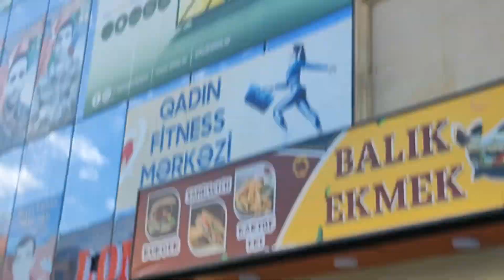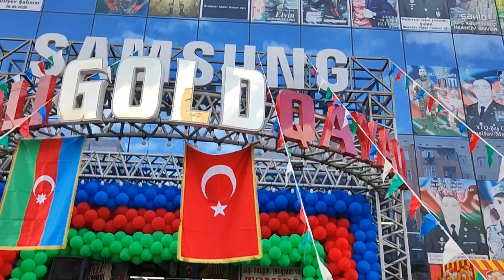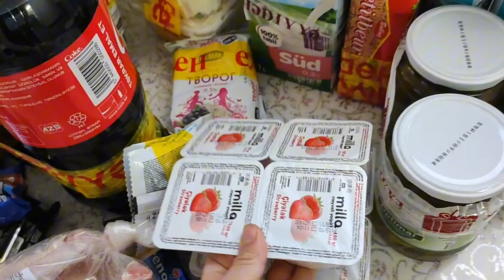Zəfər endirimləri.Aylıq bazarlıq.Vlog 80